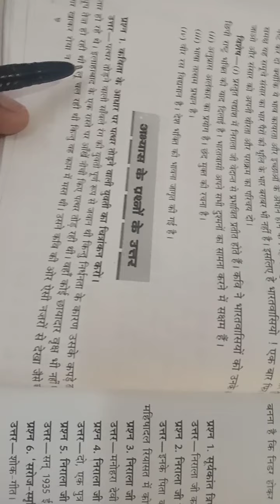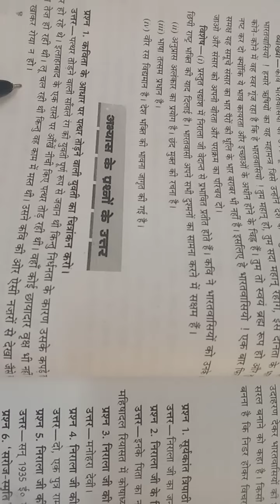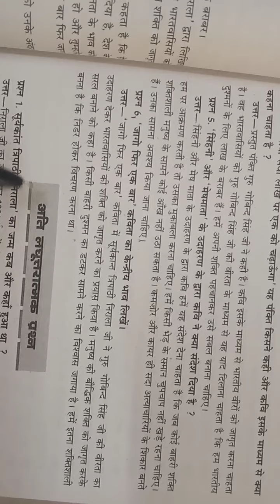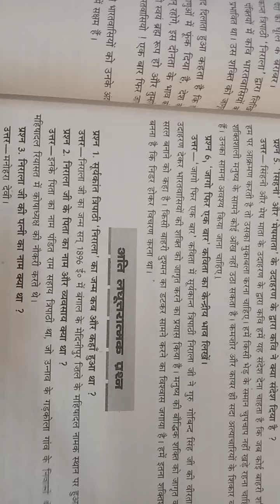सूर्यकांत त्रिपाठी निराला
वह तोड़ती पत्थर, जागो फिर एक बार-प्रश्न उत्तर